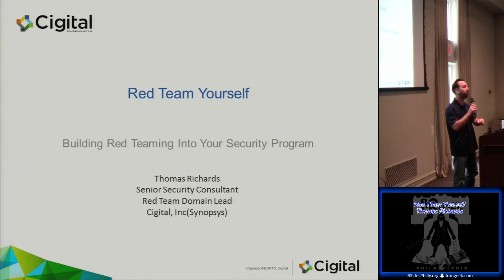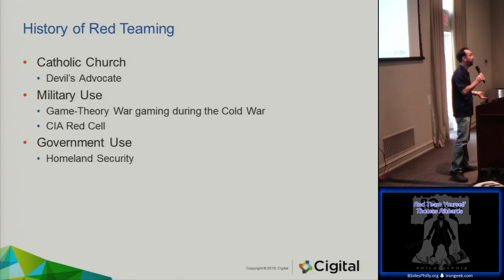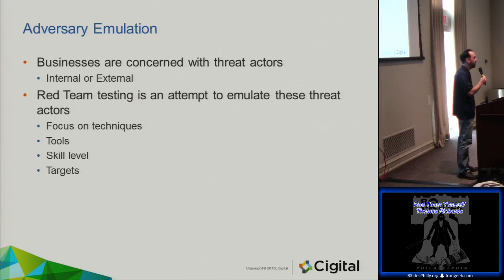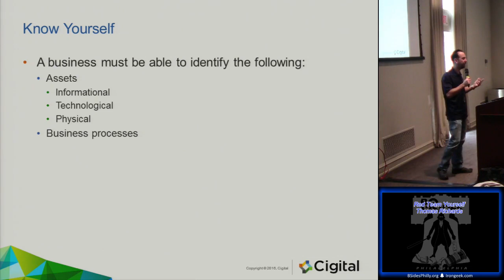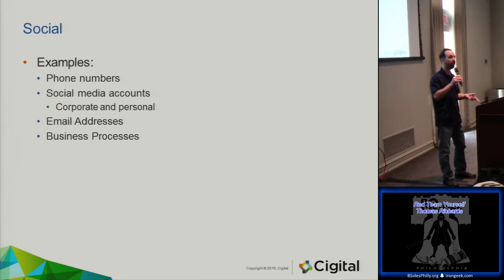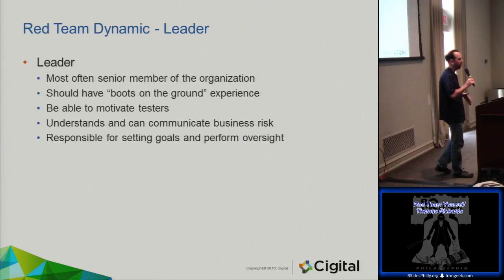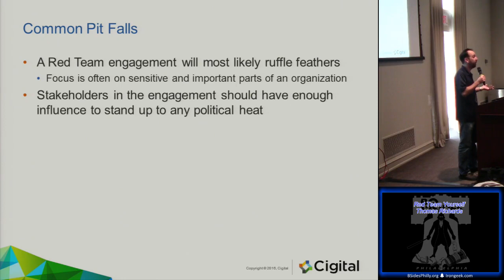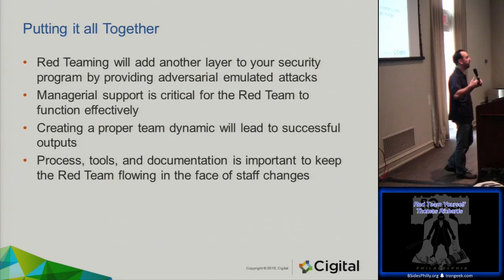Red Team Yourself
So your organization conducts regular tests with $automated tool. Want to bring your security testing program to the next level? Red Teaming will give your organization a goal based, adversarial emulating approach to see how secure it really is. In this talk we will cover what red teaming is and how it can be applied to your organization to add a new level to your security program.

Thomas Richards, Senior Consultant, has been with Cigital since 2012. His primary areas of expertise include Red Teaming and Mobile Security. He is an Offensive Security Certified Professional (OSCP) and a member of TOOOL. Thomas spends his days leading Cigital's Red Team practice and engaging clients to scope and execute red teaming services. Additionally, Thomas is an organizer for BsidesROC. In his free time, he enjoys playing guitar, camping, and spending time with his wife and four kids.

 Thomas Richards